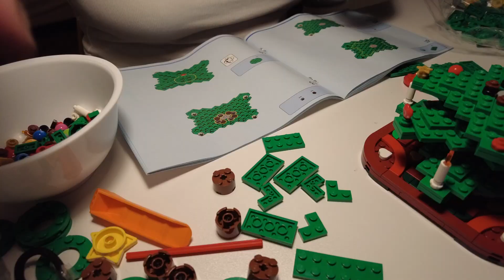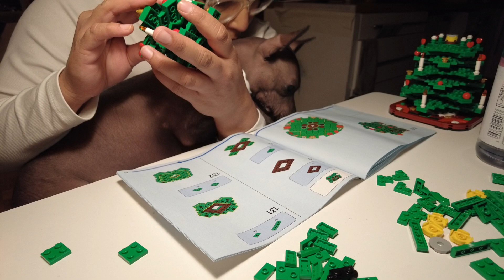LEGO 40573 CHRISTMAS TREE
enjoyed building this kit. Happy Holidays from Paris France
LEGO BUILD
LEGO TIMELAPSE